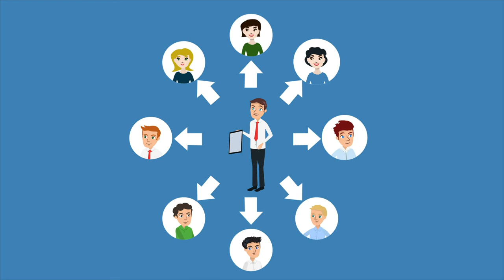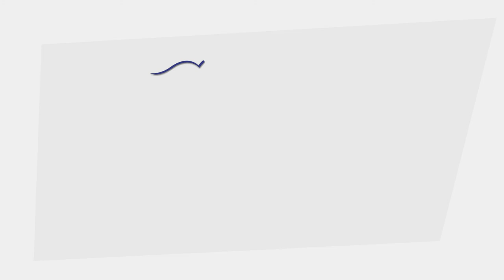Erklärungsvideo Fliegende Bauten, Messe, Event Kundengewinnung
Sie unterstützen Ihre Kunden bei der Umsetzung hybrider Veranstaltungsformate und helfen Ihnen dadurch dabei, die Reichweite Ihrer Produkte und Dienstleistungen zu erhören, den Vertrieb auch digital zu managen oder auch Cross-Marketing-Strategien aufzugleisen? Potentielle Kunden verstehen aber nicht, wie das funktionieren soll? Dann zeigen Sie es ihnen, mit einem informativen, leicht verständlichen Erklärungsvideo.